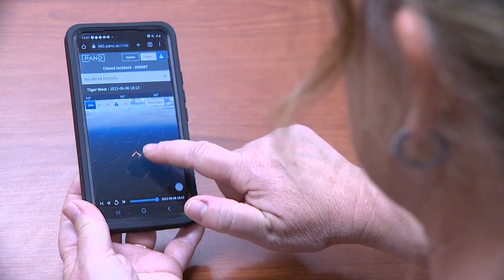Catching wildfires: How cameras with AI are being used to detect them in Washington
The Washington Department of Natural Resources has nine cameras placed around the state. Twelve more are on the way by next summer.